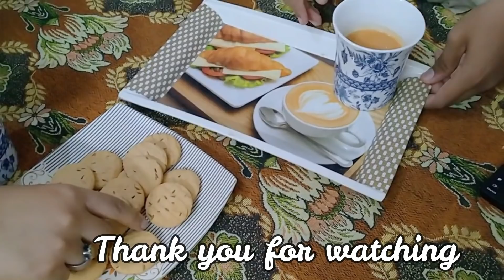Kafi acha time guzara hai is ke sath 🙂😊 Abhi bhi ye humare ghar ka hissa hai